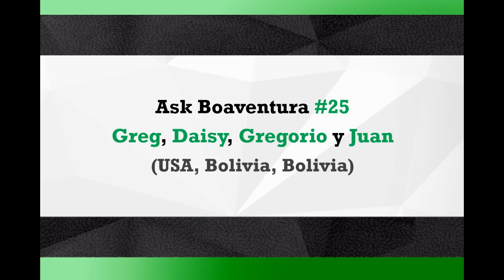Ask Boaventura #25 - Metodologías y Epistemologías del Sur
Pregunta:

¿Cuáles son las categorías analíticas y formulaciones metodológicas fundamentales o más importantes y que impacto tienen en la ciencia desde la experiencia de las Epistemologías del Sur en el campo académico? Por ejemplo, el norte utiliza como categorías la racionalidad, universalidad, objetividad, monoculturalidad, demostración científica etc.

(Greg Banazak, USA;  Daisy Lopez, Bolivia; Gregorio Huayllani, Bolivia; Juan Ramirez)